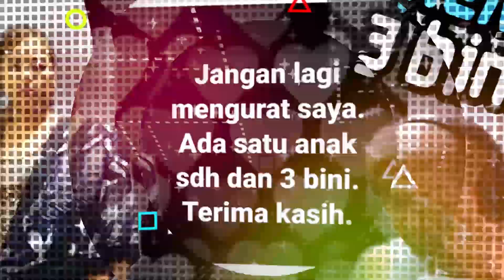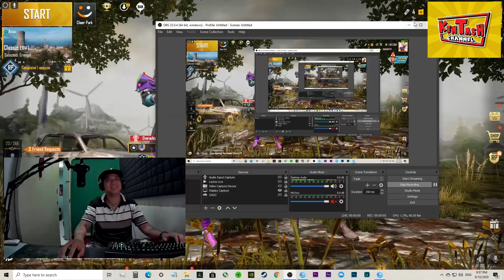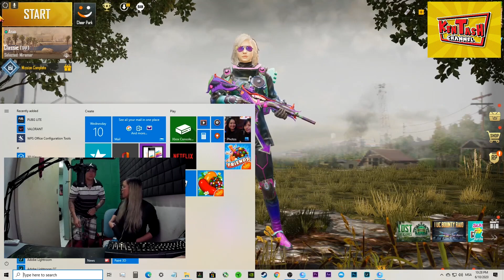Kantoi Dengan Isteri Bersayang-Sayang Di PUBG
KENTASH SHOP
Kantoi Dengan Istri Bersayang2 di PUBG